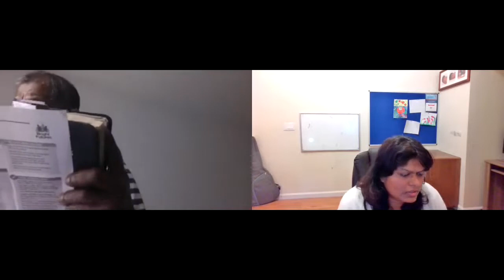ELCoG 2021 02 06 Fasting Prayer Message By Bro V J John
Eternal Life Church of God, Sacramento, California
February 2021 fasting prayer
Message By: Bro. V  J  John